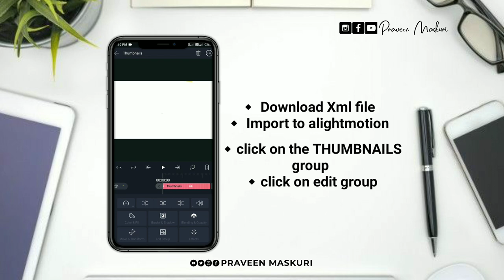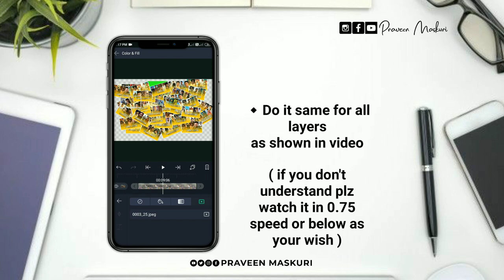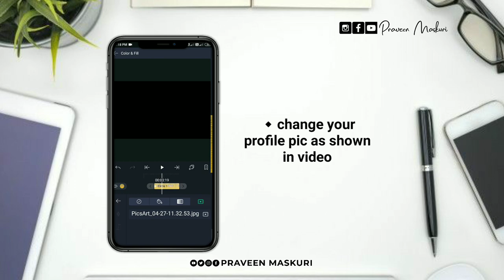How to make intro for youtube channel on android || How to make intro like telugu tech icon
how to make video intro for youtube channel on android || How to make intro like telugu tech icon || telugu tech icon ||

🔸In this video im explained how to create a intro for your youtube channel easily in alightmotion